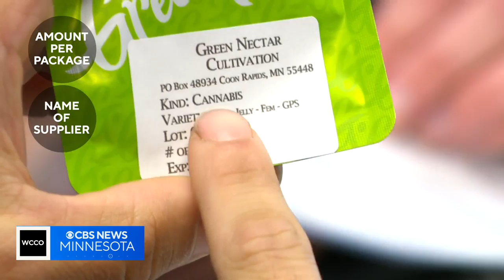What you need to know about purchasing marijuana seeds in Minnesota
Next week, growing weed in your home has the green light. You can have up to eight plants thanks to the new law legalizing recreational marijuana. But to get started, you need weed seeds.